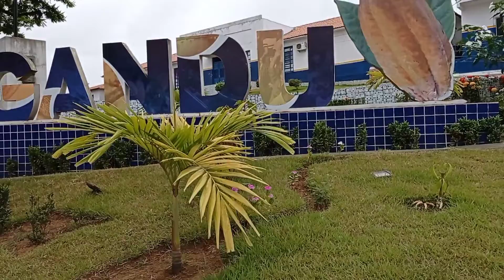Meu sábado na feira de Gandu Bahia 🌻 eu e esposo 🌻❤️